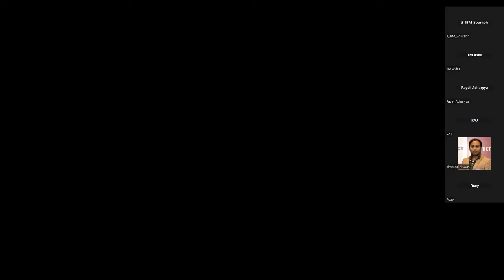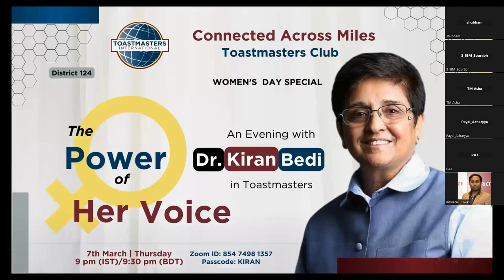Dr Kiran Bedi in Toastmasters The Power of Her Voice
An interaction on women's day with the Toastmasters Club